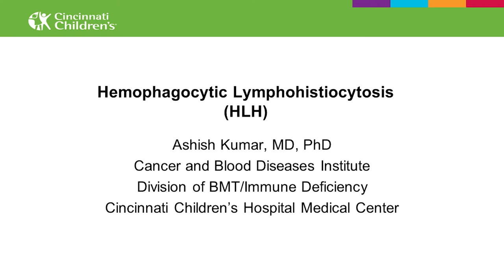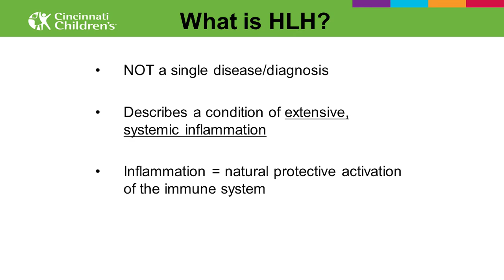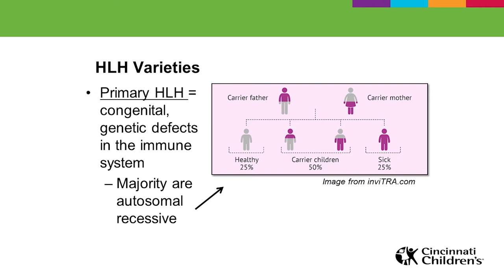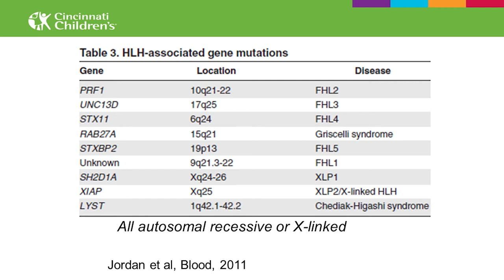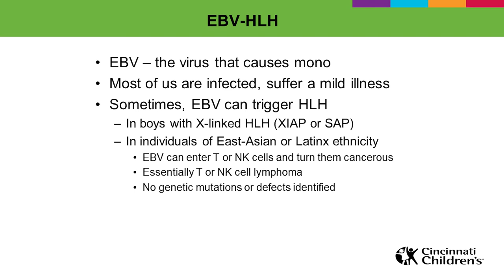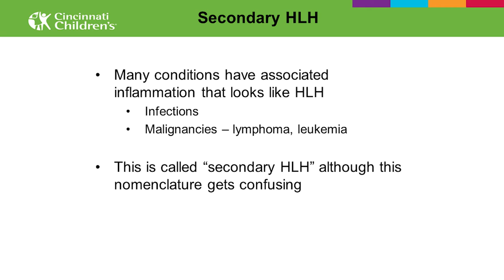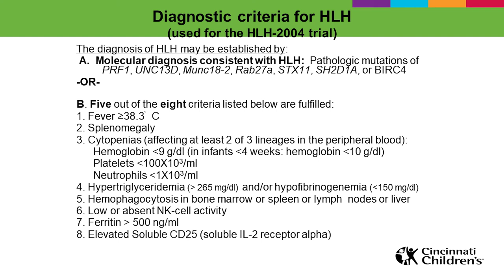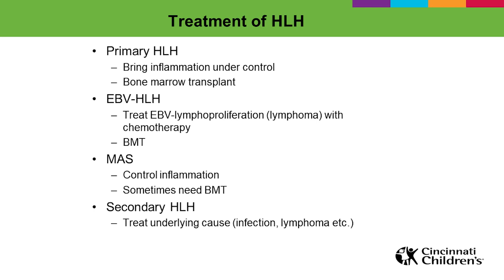HLH Education Session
IDF's Rare of the Rare session, "HLH Education Session" was presented by Ashish R. Kumar, MD, Ph.D. on October 1, 2021.